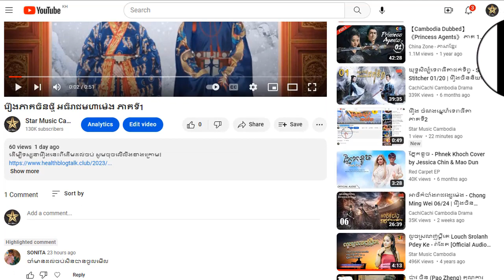រឿង អធិរាជមហាម៉េង ភាគទី11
ដើម្បីទស្សនារឿងនេះពីដើមដល់ចប់ សូមចុចលើលីងខាងក្រោម៖

សូមអរគុណ